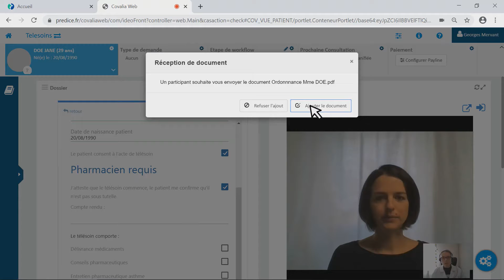Comment consulter un document transmis par le patient - télésoin Prédice